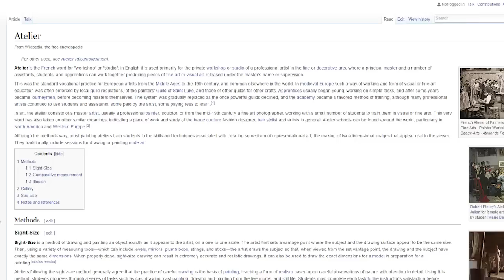Atelier Sophie Review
Come join us as we take a look at the 17th core release in the ongoing Atelier series!